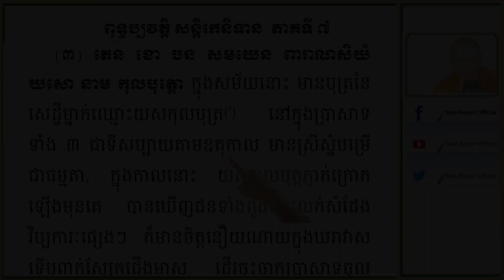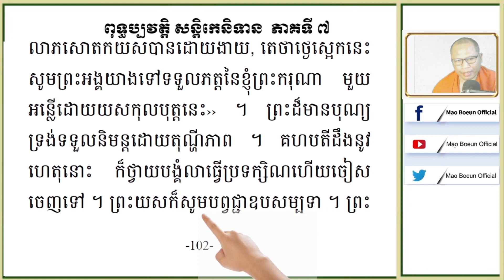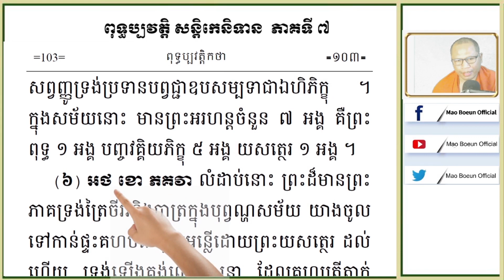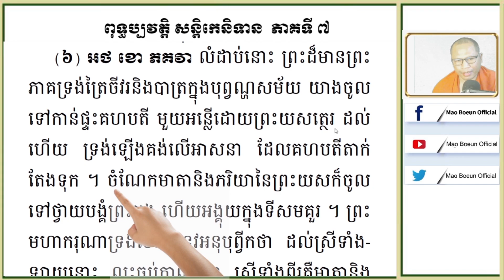ពុទ្ធប្បវត្តិ សន្តិកេនិទាន ភាគទី ៧ / ភិក្ខុ ម៉ៅ បឿន / Mao​ Boeun Official /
សូមថ្វាយបង្គំ ចំពោះព្រះថេរានុថេរៈ គ្រប់ព្រះអង្ក និងចំរើនពរដល់ពុទ្ធបរិស័ទក្នុងខ្សែវីដីអូនេះ សិក្សាអំពី ពុទ្ធប្បវត្ត សន្តិកេនិទាន ភាគទី ៧ យសកុលបុត្រចេញបួសនិងបរិវារ / ភិក្ខុ ម៉ៅ បឿន /  Mao​ Boeun Official  /